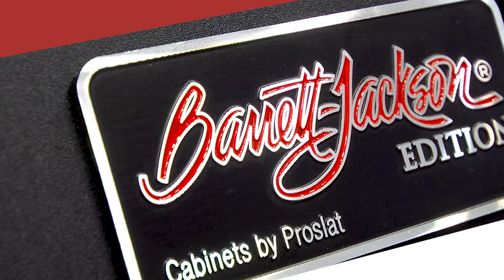Proslat Barrett-Jackson Edition Cabinets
Designed in conjunction with the team at Barrett-Jackson® and manufactured by Proslat, Barrett-Jackson® Edition cabinets are as coveted as the cars passing through the auction. Cabinets are made in North America.